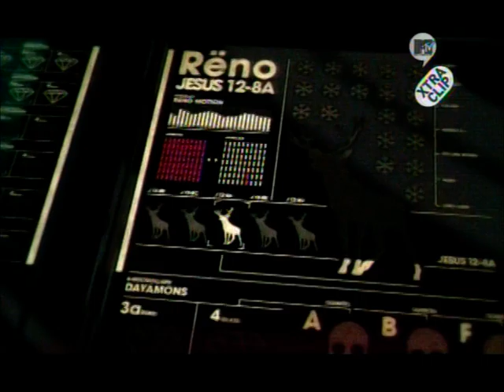Plastilina Mosh - Millionaire.mpg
Plastilina Mosh is a mexican group very famous in its native country.

This songs has a very nice "Euro" feeling and eventhough they use to sing only in Spanish, the English (female) lyrics added to this songs are really great. This could have been very well a tune from Europe.

The dancing robot is the fannies and the rgeatest in this video, isn't it? =)